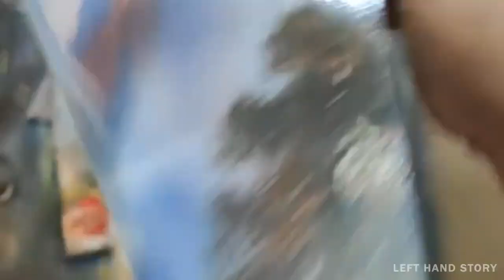Simple natural -「 Spray Paint Art 」